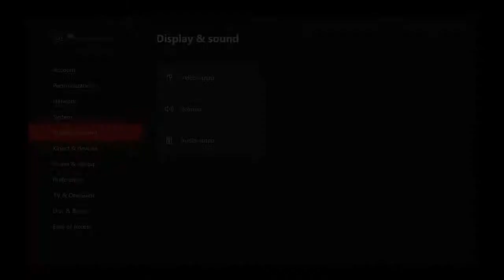Group Up! Worms Battlegrounds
Ed, Ernie and Carlos face off in some intense Worms Battlegrounds action!  All supplied with 5 worms to wreak havoc, lets see which of the 3 LPP gents will walk out victorious!

Also check out some of the LPP members streams!